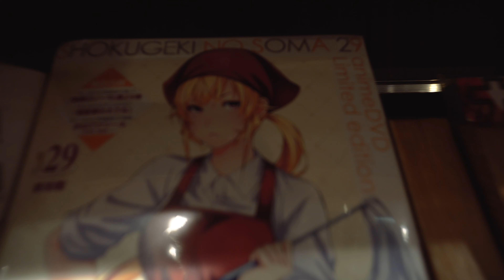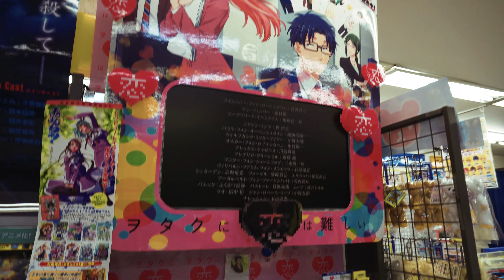Japan Vlog [4k] - Riesenrad, Anime-Shops und mehr! - #9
owo

Heyho, in diesem Vlog laufen wir durch Ueno und unternehmen die verschiedensten Dinge. Wir waren auf einem Riesenrad welches auf einem anderen Gebäude steht, in einigen Anime-Shops und noch in anderen Geschäften. Zwar wahr unser eigentlicher Tagesplan ein anderer . Trotzdessen haben wir viel erlebt und unternommen ^^ Ich hoffe ihr habt Spaß an dem Video. Diesesmal habe ich etwas ruhigere Musik gewählt damit man etwas mehr Zeit hat sich die Szenen anzuschauen und besser mitzubekommen wo und was wir gemacht haben :3

Kamera Equipment: